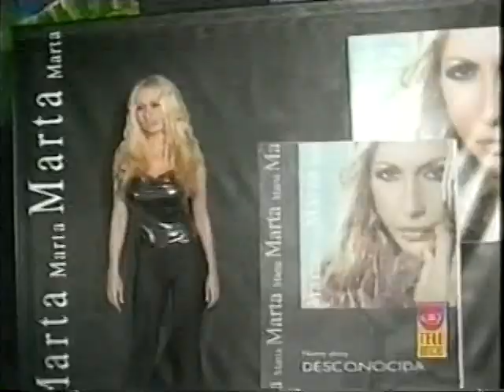Marta Sánchez - Reportaje en "Telenoticias" CBS ( Argentina )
Reportaje de "Telenoticias" de la CBS ( Argentina ) sobre la presentación del disco "Desconocida", con entrevista e imágenes del videoclip "Quiero más de tí".

Año 1999